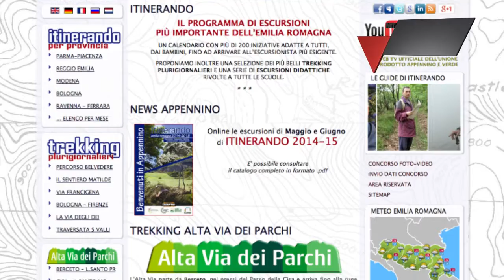"ITINERANDO" ALLA SCOPERTA DELLA REGIONE